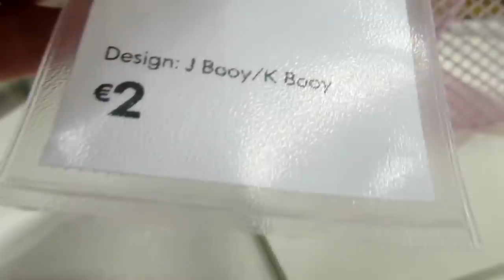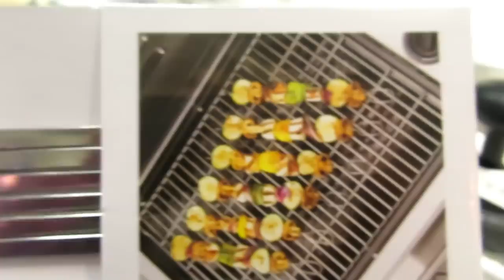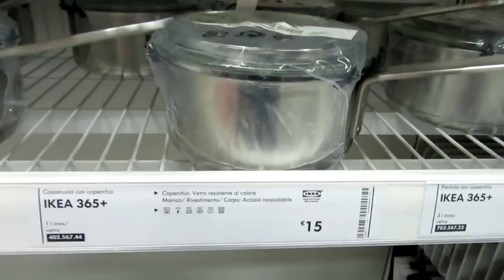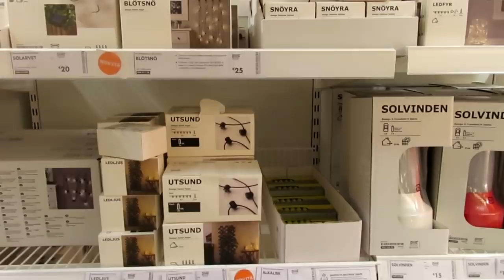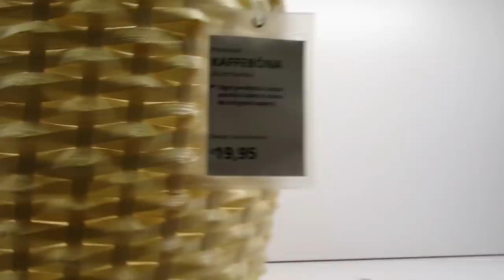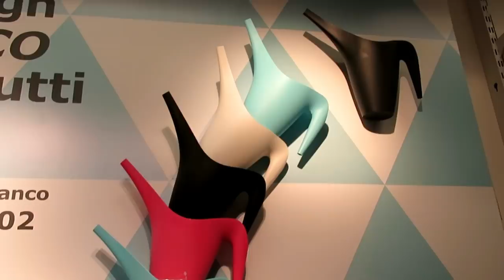NOVIDADES PARA A PRIMAVERA NA IKEA GIOVANNA LISBOA